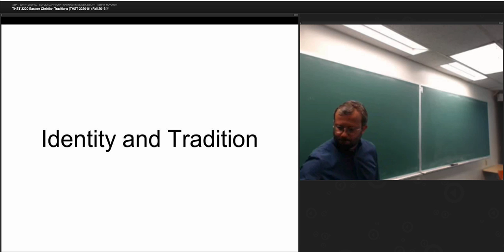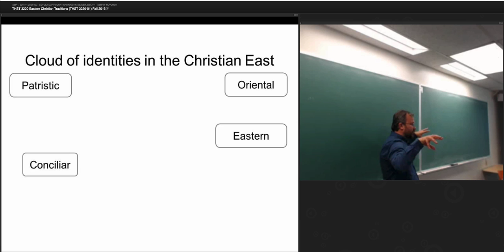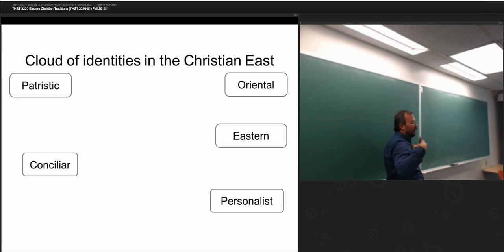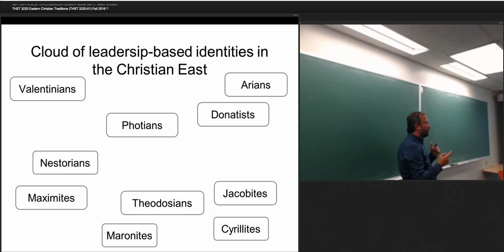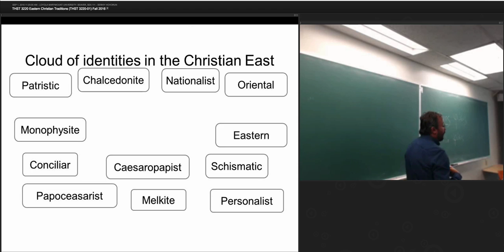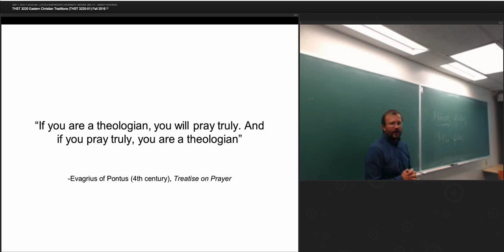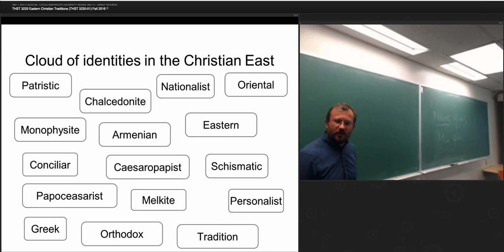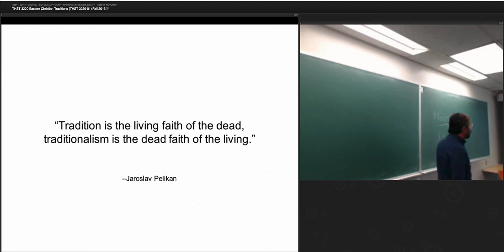Identity. Tradition as Identity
This is the lecture #1 from the course on Eastern Christian Traditions at the LMU. It explores early Christian identities and focuses on two of them: Orthodoxy and Tradition.